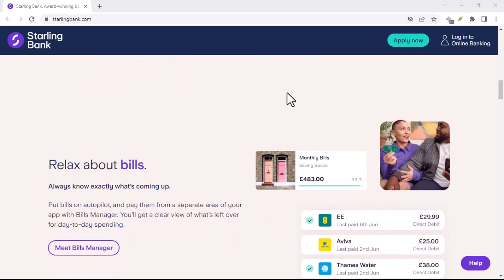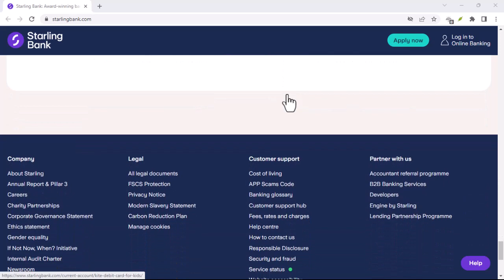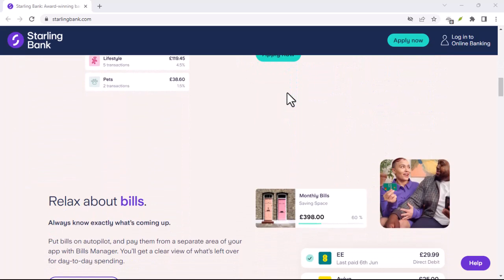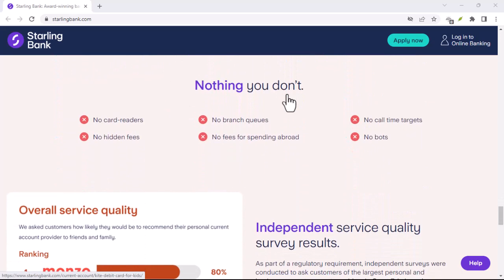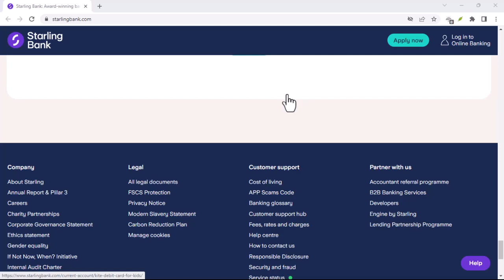Is Starling bank accepted everywhere?